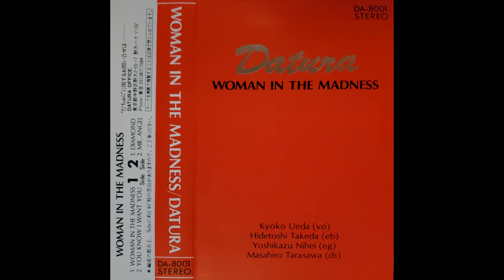The Datura - Diamond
By the female-fronted Japanese metal band The Datura, from their 1984 demo, Woman in the Madness. Metal ballad that picks up about halfway through. Quite good.